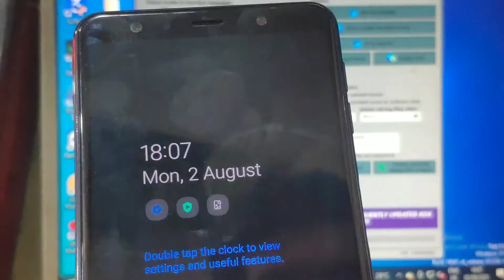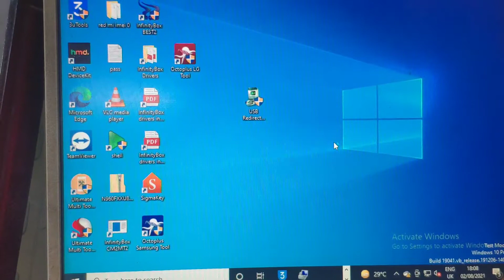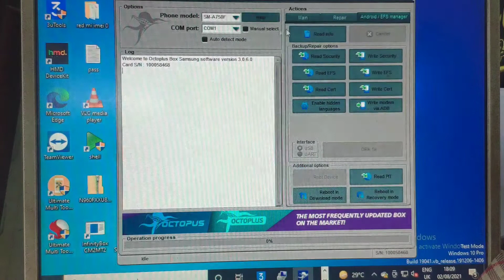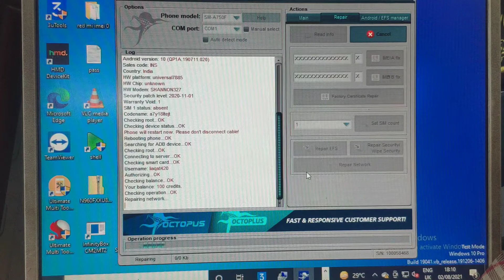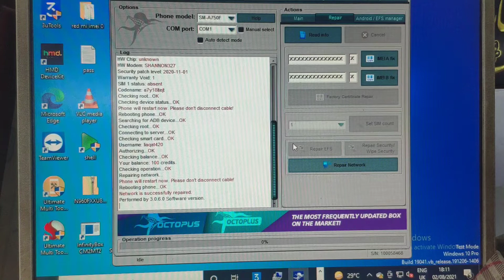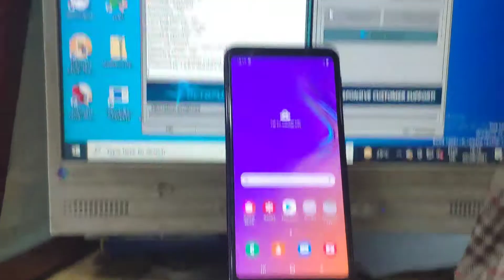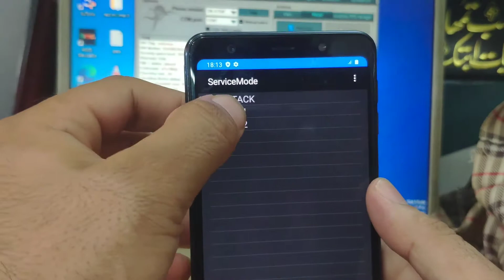How to Repair IMEI Status NG Of Samsung Phones | Samsung A7 REPAIR NETWORK NG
in this video I am going to show you that how to repair IMEI status NG with octopus box
you need first root the Samsung phone